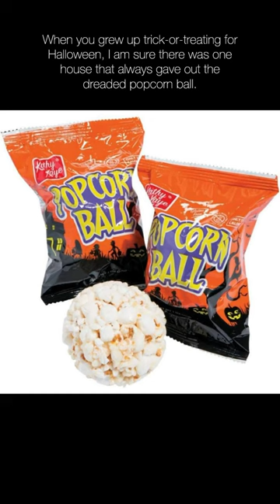The popcorn ball, the most hated Halloween treat? Do you know the trickortreating history?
The popcorn ball one of the most dreaded treats around? Kids have always hated getting the popcorn ball instead of candy. But, do you know the history of the popcorn ball?